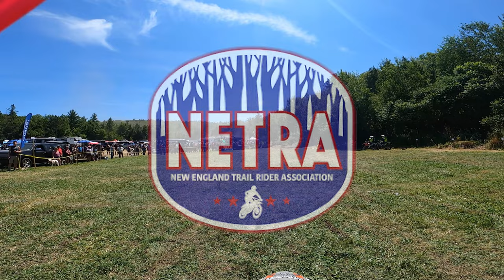NETRA Rd.6 Rock Crusher - Afternoon Race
NETRA Hare Scramble Series Rd.6 1:30pm Am/Pro
Starting from the last line in the Open B Class.